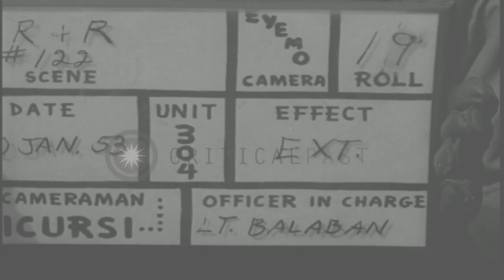Sergeant Tubb and Private First Class Hill eat C-rations on return from R and R i...HD Stock Footage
Sergeant Tubb and Private First Class Hill eat C-rations on return from R and R in Japan.

US soldiers at the 40th Infantry Division area in Seoul. Sergeant Tubb and Private First Calss (Pfc) Hill return from R&R (Rest and Relaxation) in Japan. They leave the supply bunker with sleeping bags which they place on wires to be aired. They converse as they eat C-rations from cans. Location: Seoul Korea. Date: January 20, 1953.

57,000+ broadcast-quality historic clips for immediate download.